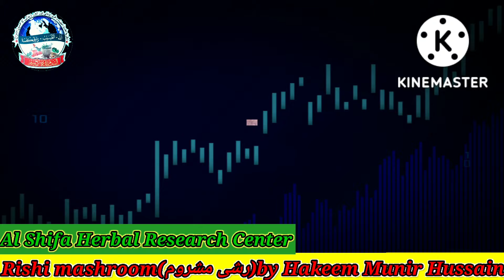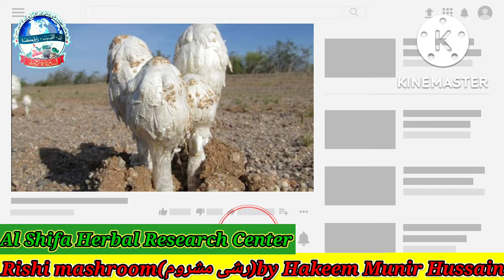khumbi ka faide | rishi mashroom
Rishi mashroom _ gushi mashroom _ ganoderma mashroom _ morael mashroom
herbal prectis and its benifits by Hakeem Munir Hussain.